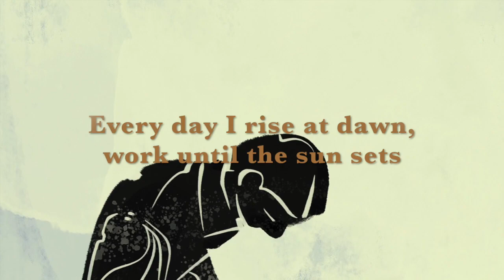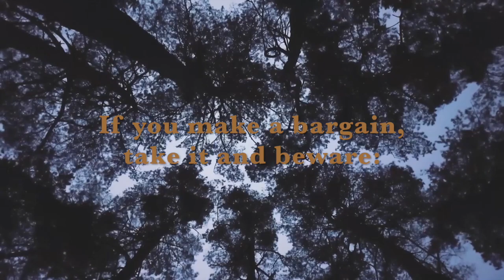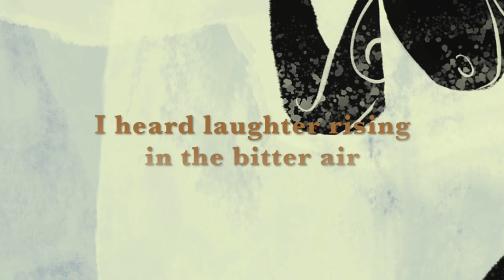The Devil's Share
The Devil's Share (also known as the Devil's Cut)  is a term for the percentage of distillate that is absorbed into barrels during the distilling process. (Angels are also greedy, and the Angel's Share is the percentage of alcohol lost to evaporation.) I loved the sound of this phrase as soon as I heard it, and knew I had to turn it into a song. Once I found the parallels in a human story, the song wrote itself quite quickly.
When my partner heard the song, which he did right away as I played it to him while I was writing it, he immediately offered to draw the characters in the song, and so I decided to make this video a collaboration, with his art and my song.
Enjoy The Devil's Share, and remember: everything has a price...